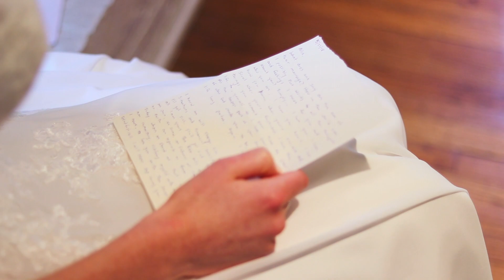The Noble Wedding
Allie + Steve tie the knot!

// The Twenty Sixth of May Twenty Seventeen

// Filmed by Claire and Molly Garvin on Canon T5i and Canon 80D
       w/ Ikan EC1 Beholder 3-Axis Gimbal Stabilizer

//  Dancing on The Moon - Isle Vista Worship
     Sweet Talk - Saint Motel

// Music does NOT belong to video creators but to respected musicians